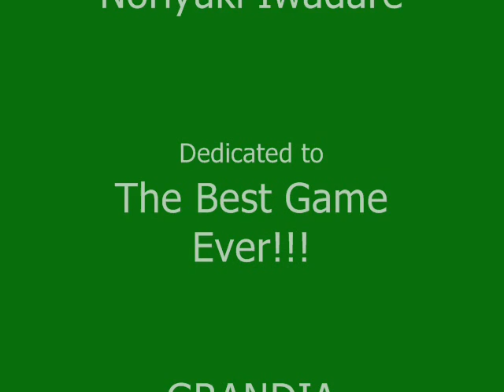Welcome to the World of Grandia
Some in-game movies and some gameplay combined into a music video using the song "The Edge of the World" by Noriyuki Iwadare.